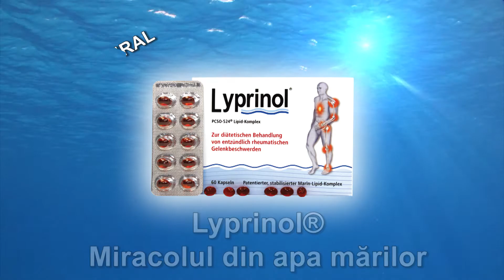Dna Ilie Mariana - Marturie despre Lyprinol